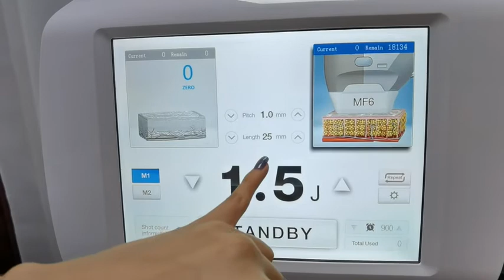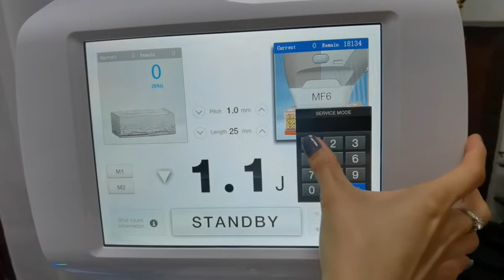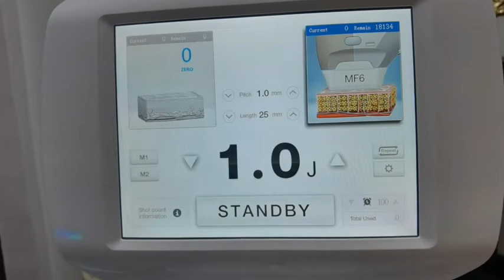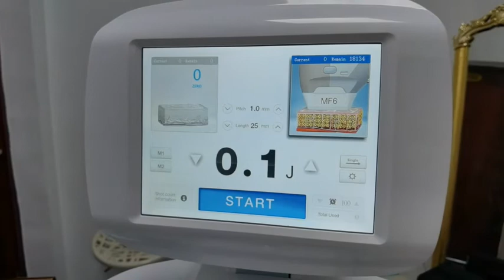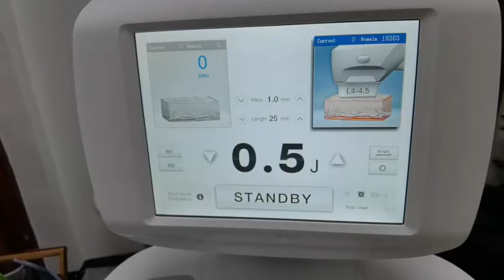7D 三代聚拉提Ultraformer 3